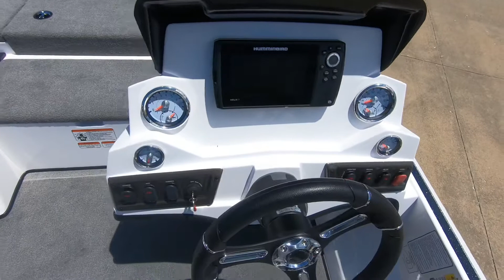2021 Nitro Z18 Pro Package w/175HP Pro-XS 4 Stroke!!! stock# N1252